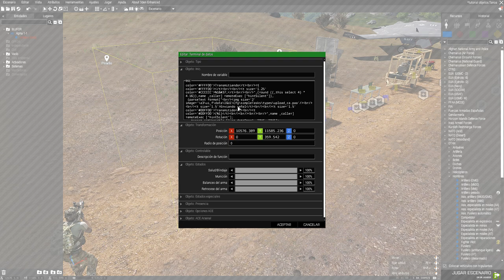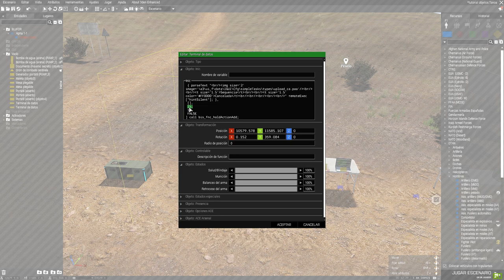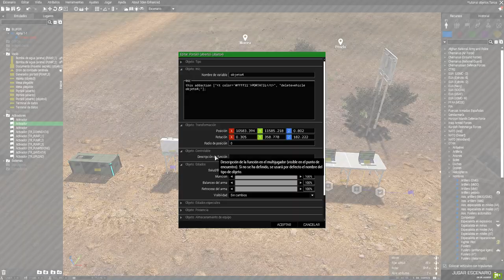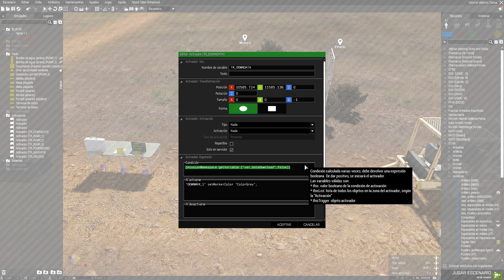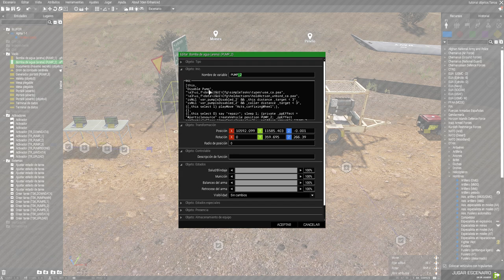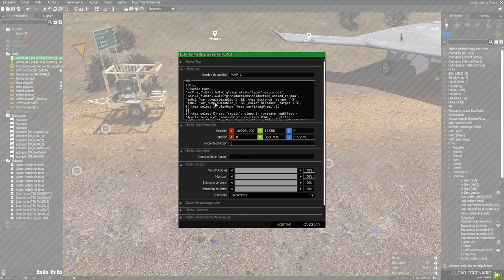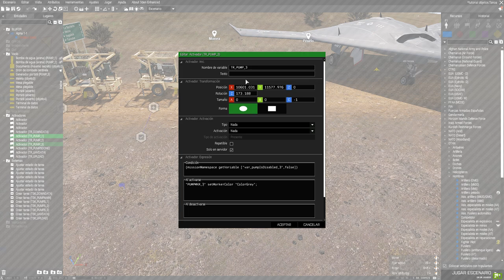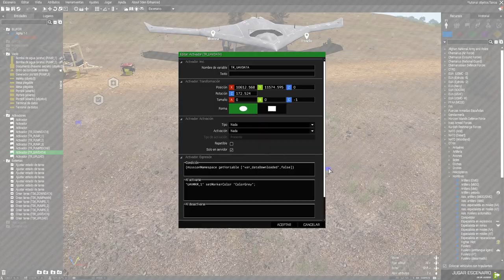Tutorial de varios objetos para misiones | Arma 3 | Español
2018, será el año del canal porque nos hemos puesto como objetivo llegar a los 1000 asociados (suscriptores), mas adelante añadiremos mas rangos que tendrán recompensas, todo esto esta en desarrollo y toda sugerencia es bien recibida, espero que disfrutéis con la variedad de contenido y apoyéis el canal.